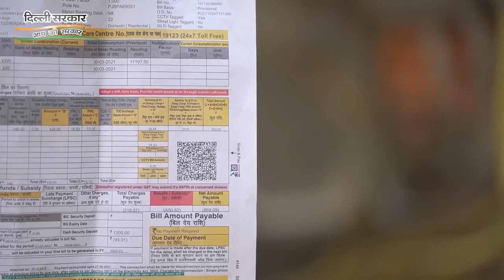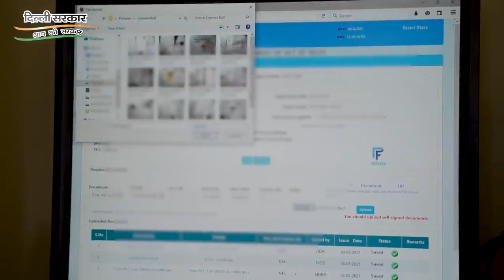Kejriwal Govt की Free Schemes पर सामने आया Delhi की जनता का Reaction, सुनिए क्या कहते हैं लोग? | AAP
Kejriwal Govt की Free Schemes पर सामने आया Delhi की जनता का Reaction, सुनिए क्या कहते हैं लोग? | AAP Delhi
Aam Aadmi Party Delhi Facebook: